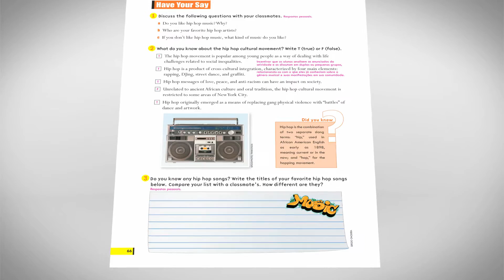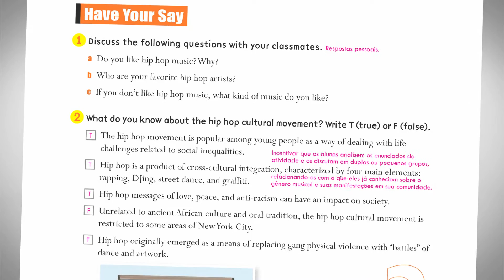Treinamento HighUp 3/14 – Have Your Say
Treinamento e dicas para o melhor aproveitamento da coleção High Up no Ensino Médio, com orientações de uso do material seção à seção.

Leia também as orientações do Manual do Professor que se encontra no final do seu livro!

Cadastre-se no hotsite da coleção para ter acesso a ainda mais recursos